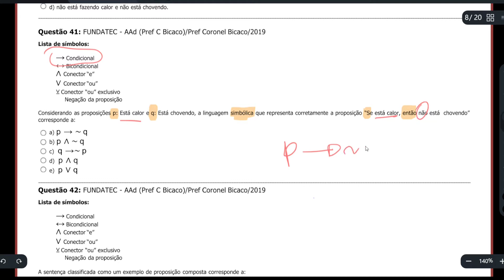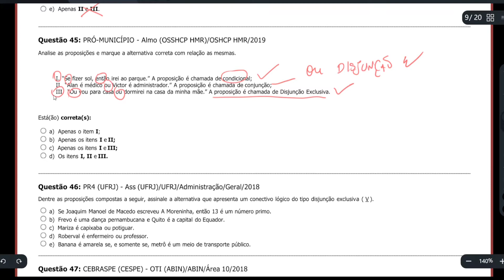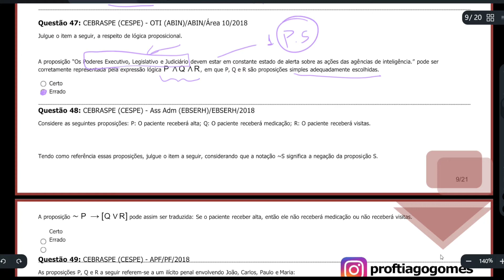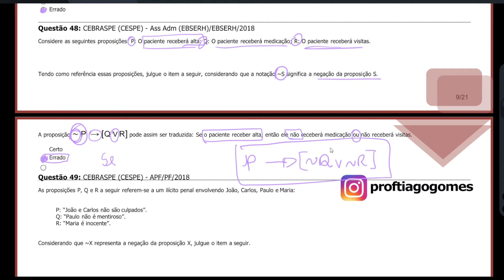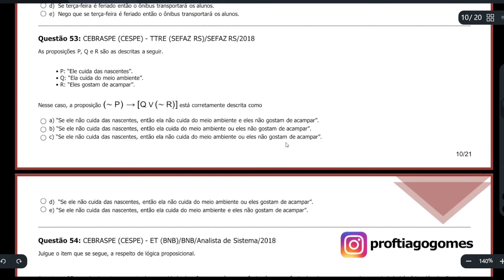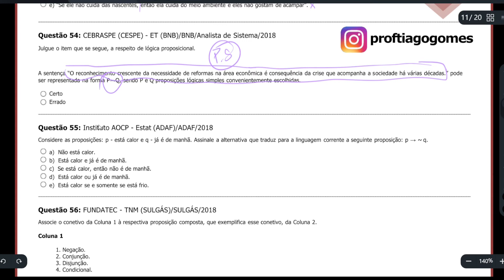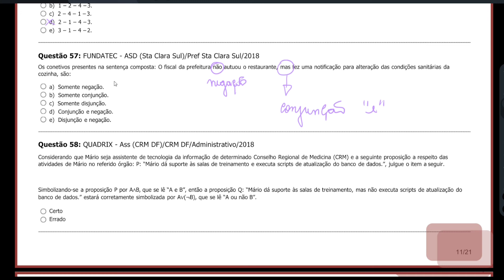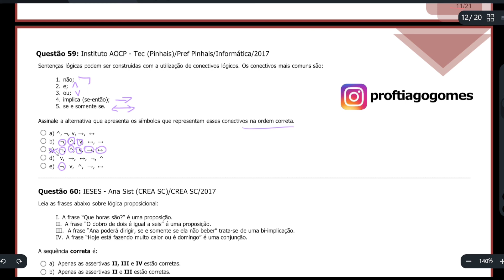✅ Proposições Compostas para Concursos✅ Resolução do Ebook com 100 Questões ✅ Respostas de 41 à 60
Proposições Compostas e Seus Conectivos
Aula + Ebook com 100 Questões

👍 Ajude ao professor comprando o ebook por apenas R$3,97

👍 Faça um PIX e ajude ao professor!

Questão 41: FUNDATEC - AAd (Pref C Bicaco)/Pref Coronel Bicaco/2019
Lista de símbolos:
→Condicional
↔Bicondicional
∧ Conector “e”
∨ Conector “ou”
⊻ Conector “ou” exclusivo
Negação da proposição
Considerando as proposições p: Está calor e q: Está chovendo, a linguagem simbólica que representa corretamente a proposição “Se está calor, então não está chovendo”
corresponde a:

Questão 42: FUNDATEC - AAd (Pref C Bicaco)/Pref Coronel Bicaco/2019
Lista de símbolos:
→Condicional
↔Bicondicional
∧ Conector “e”
∨ Conector “ou”
⊻ Conector “ou” exclusivo
Negação da proposição
A sentença classificada como um exemplo de proposição composta corresponde a

Questão 43: FUNDATEC - Moto (Pref Chuí)/Pref Chuí/2019
Um exemplo de proposição composta é apresentado na alternativa:

Questão 44: FUNDATEC - ACE (Foz do Iguaçu)/Pref Foz do Iguaçu/Educador em Saúde/2019
Analise as seguintes proposições:
I. Dez é um número natural par.
II. Curitiba é a capital do estado do Paraná no Brasil.
III. Pedro é estudante de direito e Daniela gosta de surfar.
Quais são proposições simples e verdadeiras?

Questão 45: PRÓ-MUNICÍPIO - Almo (OSSHCP HMR)/OSHCP HMR/2019
Analise as proposições e marque a alternativa correta com relação as mesmas.
I. “Se fizer sol, então irei ao parque.” A proposição é chamada de condicional;
II. “Alan é médico ou Victor é administrador.” A proposição é chamada de conjunção;
III. “Ou vou para casa ou dormirei na casa da minha mãe.” A proposição é chamada de Disjunção Exclusiva.
Está(ão) correta(s):

Questão 46: PR4 (UFRJ) - Ass (UFRJ)/UFRJ/Administração/Geral/2018
Dentre as proposições compostas a seguir, assinale a alternativa que apresenta um conectivo lógico do tipo disjunção exclusiva ( V ).

Questão 47: CEBRASPE (CESPE) - OTI (ABIN)/ABIN/Área 10/2018
Julgue o item a seguir, a respeito de lógica proposicional.
A proposição “Os Poderes Executivo, Legislativo e Judiciário devem estar em constante estado de alerta sobre as ações das agências de inteligência.” pode ser
corretamente representada pela expressão lógica P ∧Q ∧ R, em que P, Q e R são proposições simples adequadamente escolhidas.

Questão 48: CEBRASPE (CESPE) - Ass Adm (EBSERH)/EBSERH/2018
Considere as seguintes proposições: P: O paciente receberá alta; Q: O paciente receberá medicação; R: O paciente receberá visitas.

Tendo como referência essas proposições, julgue o item a seguir, considerando que a notação ~S significa a negação da proposição S.
proftiagogomes
A proposição ∼ P → [Q ∨ R] pode assim ser traduzida: Se o paciente receber alta, então ele não receberá medicação ou não receberá visitas.

Questão 49: CEBRASPE (CESPE) - APF/PF/2018
As proposições P, Q e R a seguir referem-se a um ilícito penal envolvendo João, Carlos, Paulo e Maria:
P: “João e Carlos não são culpados”.
Q: “Paulo não é mentiroso”.
R: “Maria é inocente”.
Considerando que ~X representa a negação da proposição X, julgue o item a seguir.
A proposição “Se Paulo é mentiroso então Maria é culpada.” pode ser representada simbolicamente por (~Q)↔(~R).

Questão 50: IBGP - TA (Pref Sarzedo)/Pref Sarzedo/2018
“Cecília comprará ou o vestido azul ou o vestido preto.”
Com base na estrutura lógica, assinale a alternativa CORRETA

Questão 51: IBGP - TA (Pref Sarzedo)/Pref Sarzedo/2018
“Se o pássaro cantar, então ele está vivo.”

Questão 52: FUNDATEC - Moto CL (CM Triunfo)/CM Triunfo/2018
Sejam as proposições:
P: Terça-feira é feriado.
Q: O ônibus escolar transportará os alunos.
Considere o conetivo da negação representado por ~ e o conectivo do condicional representado por →. A fórmula proposicional (∼ P → Q) representa a sentença
composta da alternativa:

Questão 53: CEBRASPE (CESPE) - TTRE (SEFAZ RS)/SEFAZ RS/2018
As proposições P, Q e R são as descritas a seguir.
• P: “Ele cuida das nascentes”.
• Q: “Ela cuida do meio ambiente”.
• R: “Eles gostam de acampar”.
Nesse caso, a proposição (∼ P) → [Q ∨(∼ R)] está corretamente descrita como

Questão 54: CEBRASPE (CESPE) - ET (BNB)/BNB/Analista de Sistema/2018
Julgue o item que se segue, a respeito de lógica proposicional.
A sentença “O reconhecimento crescente da necessidade de reformas na área econômica é consequência da crise que acompanha a sociedade há várias décadas.” pode
ser representada na forma P→Q, sendo P e Q proposições lógicas simples convenientemente escolhidas.

Questão 55: Instituto AOCP - Estat (ADAF)/ADAF/2018
Considere as proposições: p - está calor e q - já é de manhã. Assinale a alternativa que traduz para a linguagem corrente a seguinte proposição: p → ~ q.
c) Se está calor, então não é de manhã.